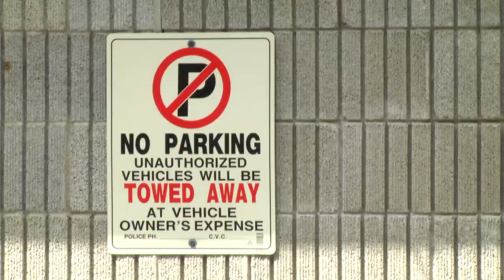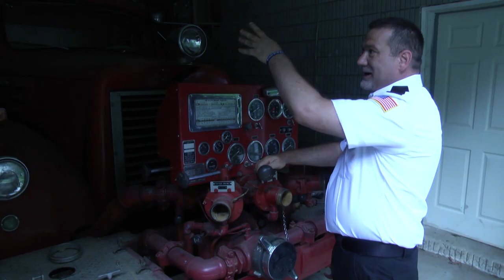Greasy Creek in need of new fire truck